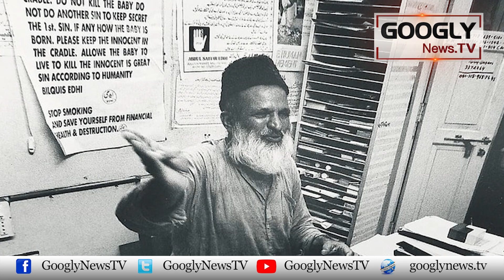Dakoo Aur Lootairay Abdul Sattar Edhi Ko Chanda Kiyun Daitay Thay? | Googly News TV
Dakoo Aur Lootairay Abdul Sattar Edhi Ko Chanda Kiyun Daitay Thay?